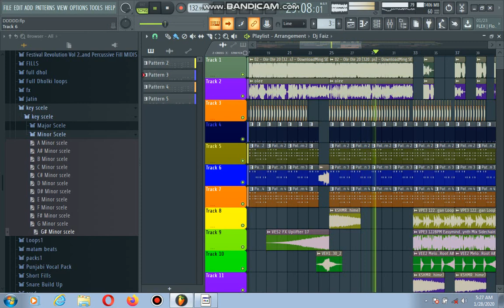Jab bhi koi ladki dekhu Mera Dil divana bole ole ole ole dj FL studio mixing project Dj Mohit Latur